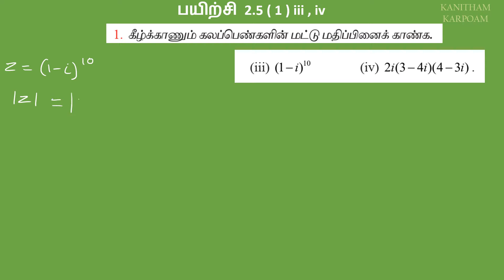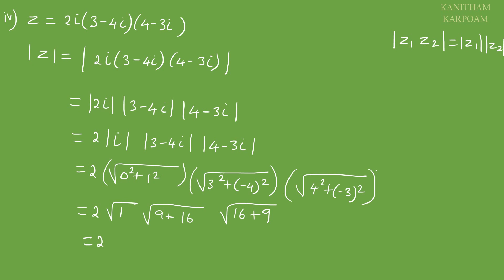12th Maths Tamil Medium Exercise 2.5 Sum 1 ( iii , iv )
பயிற்சி 2.2 ( 1 ) i , ii , iii

பயிற்சி 2.2 ( 1 ) iv , v vi